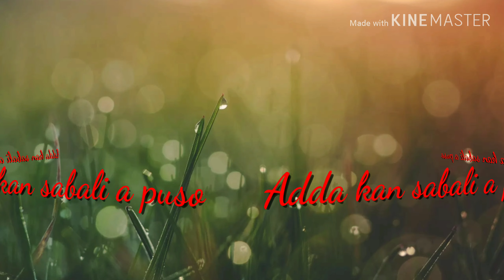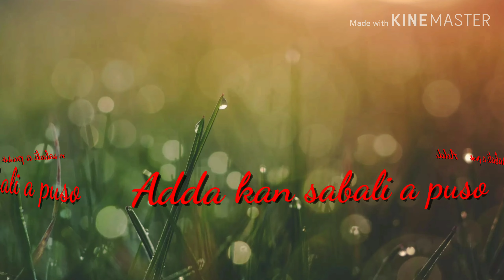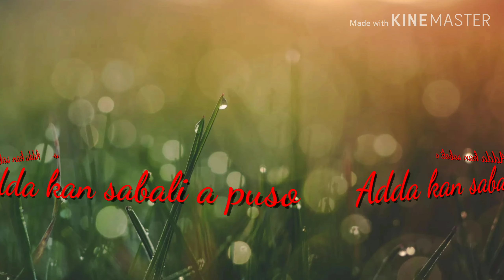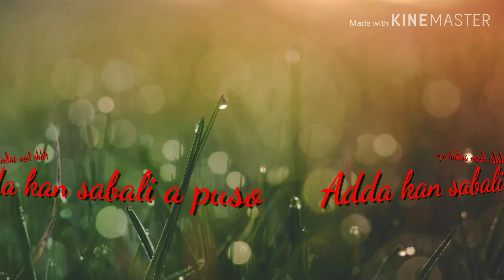Adda kan Sabali A puso